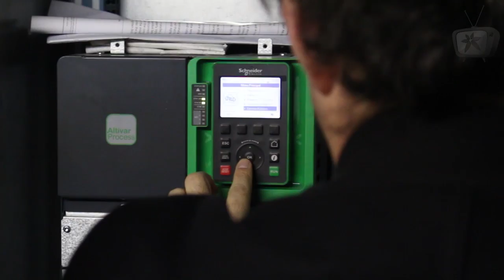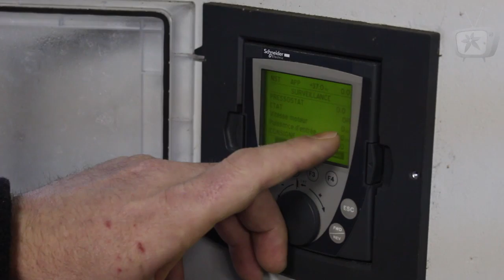Irrigation : variateur à débit constant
Explications de Chrisopthe QUELIN (responsable technique irrigation - Lesieur) sur le principe du variateur de vitesse pour enrouleur simple.